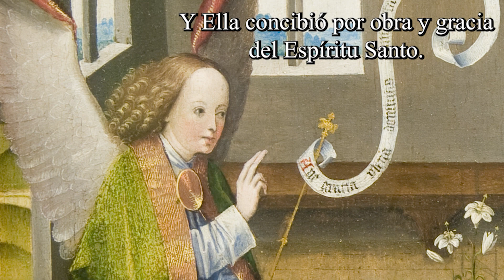ÁNGELUS. ¡MALDICIÓN de DIOS!